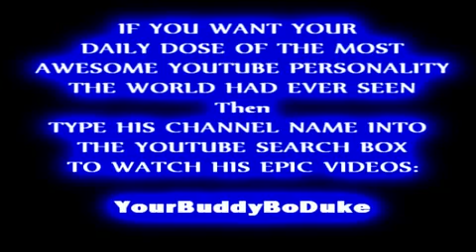Las caderas no mienten Shakira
Video de Shakira, las caderas no mienten en inglés